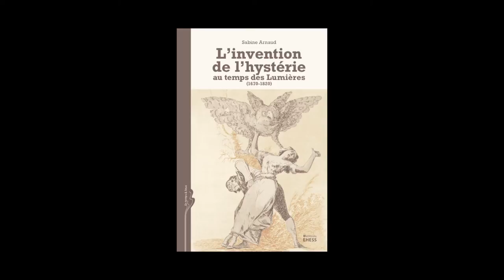Sabine Arnaud - L' invention de l'hystérie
Sabine Arnaud vous présente son ouvrage "L' invention de l'hystérie au temps des Lumières 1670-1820" aux éditions Ecole des hautes études en sciences sociales.
Notes de Musique : "Process #3 : Ealeki" by Century Of Aeroplane. Free Music Archive.